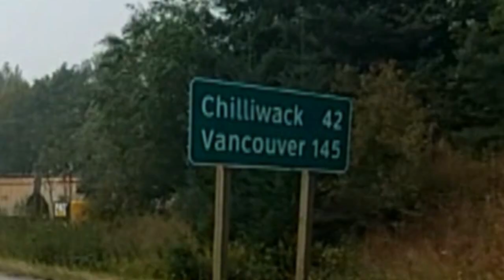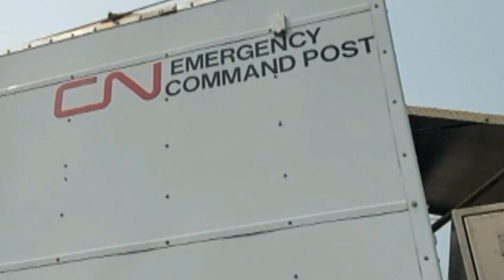Drive By Tues pm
Another drive by the crash site at Hunter Creek.